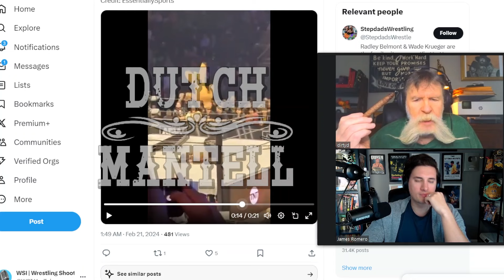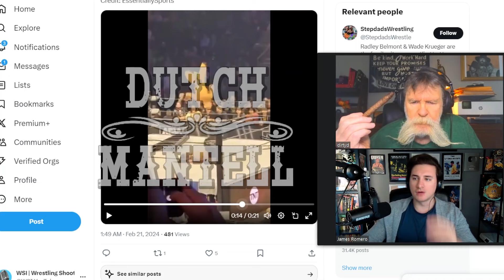Dutch Mantell on Sammy Guevara's Botched Shooting Star Press | Breaking Jeff Hardy's Nose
Clip Story Time with Dutch Mantell 89